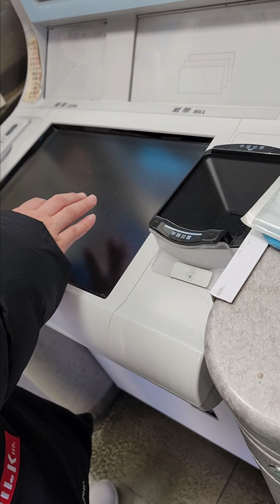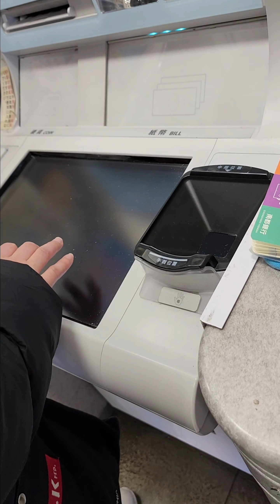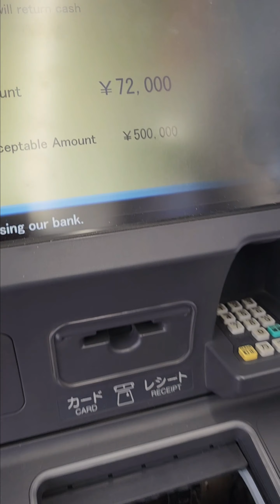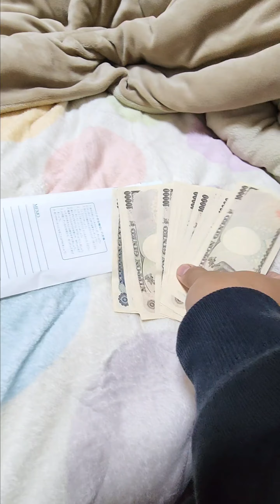MAGKANO ANG SAHOD SA JAPAN 🇯🇵?